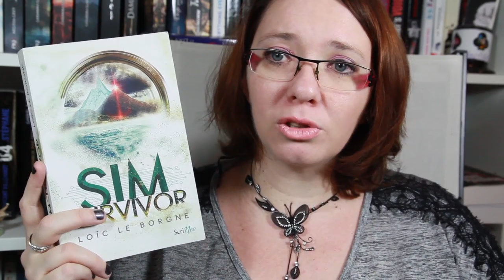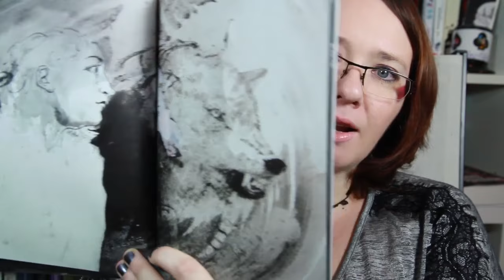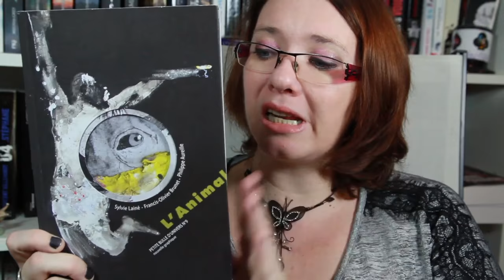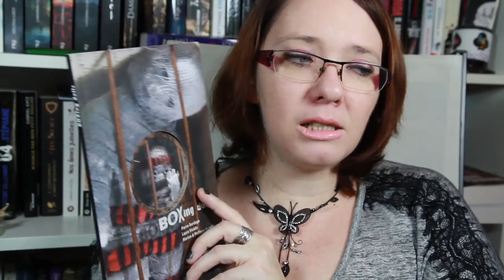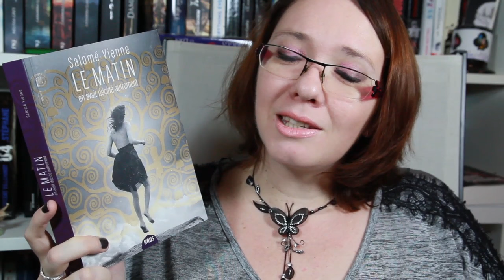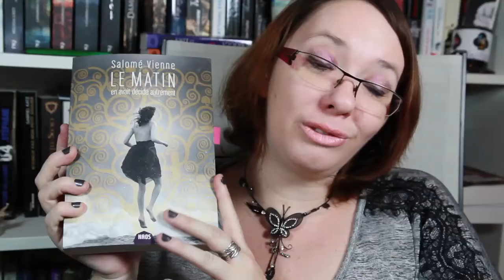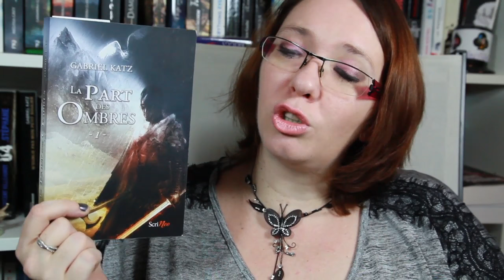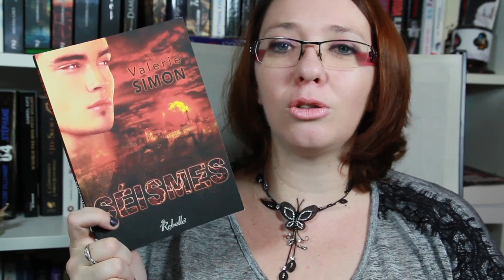Update Lecture #79 | Gabriel Katz, Salomé Vienne, Pierre Bordage...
Hey les ptits loups! On se retrouve pour un UpdateLecture dans lequel je vous parle d'animaux, d'iles de survivants, de vengeance, de rêves et de poésie!

-Le matin en avait décidé autrement, de Salomé Vienne, publié chez Naos
Mon avis écrit :

★ Me contacter

La musique de fond est Long Road Ahead - Musique libre de droit
MAJ 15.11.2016 : Afin d'honorer mes services presses reçus en 2016, je n'accepte plus de SP d'auteurs indépendants. Merci pour votre compréhension.

A bientôt!
Hélène